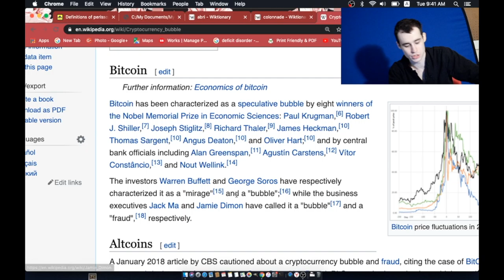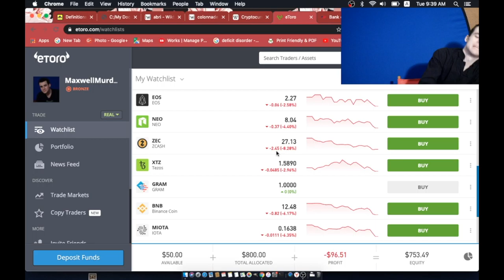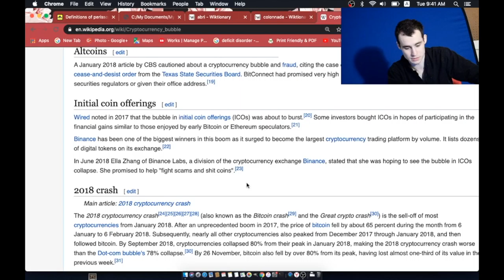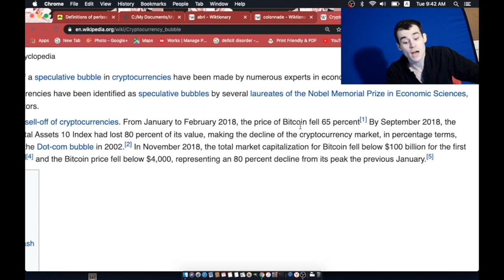Wanders to the "Cryptocurrency Bubble" Wikipedia Page & Counterintuitively Buys Cryptocurrencies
Wikipedia contributors, "Cryptocurrency bubble," Wikipedia, The Free Encyclopedia, (accessed December 17, 2019).